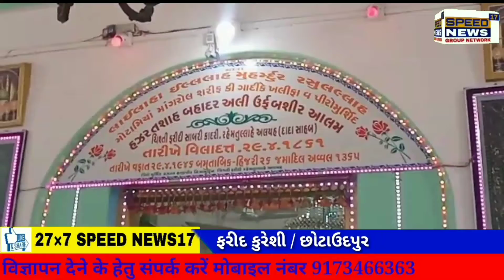CHHOTAUDEPUR નગર માં ઘરે ઘરે ગાયો પાળો નો ઉપદેશ આપ નાર હાજી પીર નિઝામુદ્દીન બાવા સાહેબ અને બહાદર શા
છોટાઉદેપુર નગર માં ઘરે ઘરે ગાયો પાળો નો ઉપદેશ આપ નાર હાજી પીર નિઝામુદ્દીન બાવા સાહેબ અને બહાદર શા બાવા સાહેબ નો ૬૫ મો ઉર્ષ કોરોનાની મહામારી ના ચાલતાં મોકુફ રાખવામાં આવ્યો છે અને દરગાહ નાં ટ્રસ્ટી નિશાર ભાઈ ભગત તરફ થી श्रધ્ધાળુ ઓને અપીલ કરવામાં આવે છે કે ઘરે રહી ઉર્ષ મનાવે અને જેમનિ ચાદર ચડાવાનિ અને લોકોને જમવાનુ જમાળવાનિ માન્તા છે તે લોકો ગરિબ ને કપડા અપાવી દે અને ગરિબો ને ભોજન જમાળી ઉર્સ નિ ઉજવણી કરે અને પ્રાથના કરે કે વહેલી તકે આ કોરોના નામની મહામારી આપણા દેશ અને દુનિયામાંથી નેસ્તનાબૂદ થાય.
ફરીદ કુરેશી રિપોર્ટર છોટાઉદેપુર